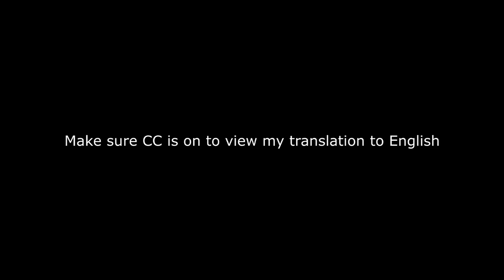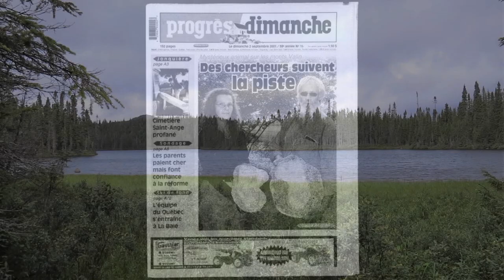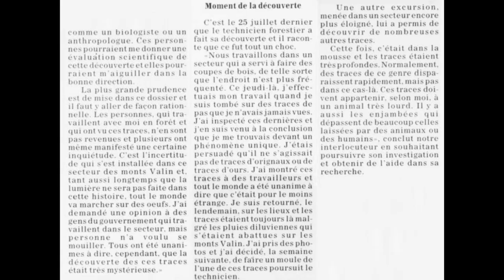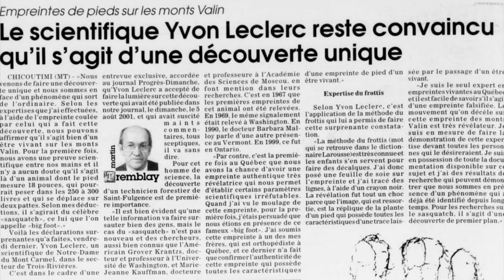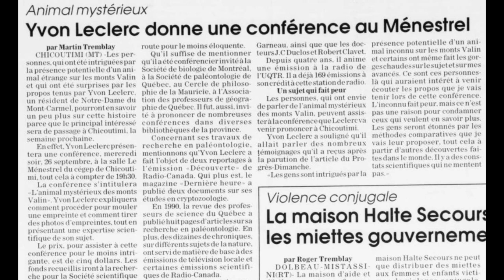Sasquatch @ Lac-Saint-Jean ?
Please click "CC" at bottom of your screen to view my English translation. If you don't see the subtitles after clicking "CC", go to settings and then choose "English (Canada)".